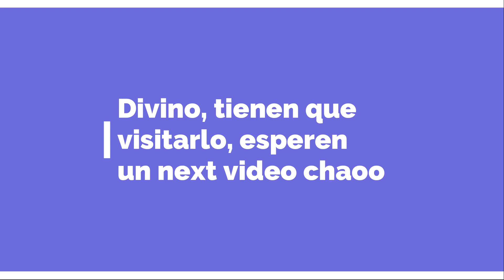Un día en Glamping The Sky|| pollo, piscina, columpio... Como la pasamos???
Saludos gentee, si estas buscando un lugar para relajarse, este sitio es para usted!!!